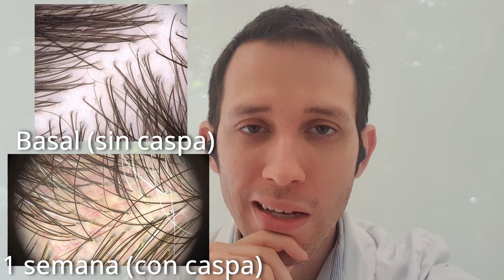No me lavo el pelo en 1 semana y pasa esto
En este episodio de escueladealopecia hablaremos de caspa

En mis vídeos puede figurar información de investigación reciente y/o usos fuera de indicación de fármacos, siempre debes consultar con tu médico tu problema y no medicarte sin control médico.